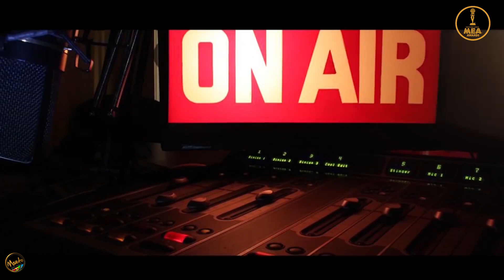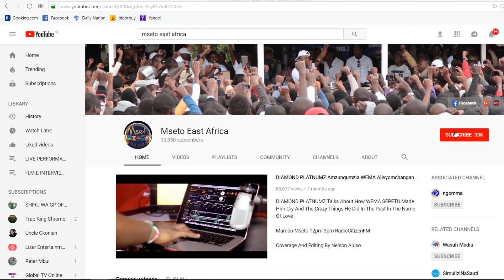ALICHOKISEMA DUDU BAYA KWENYE MAMBO MSETO/NONINI MCHUKUE CHIDI BENZ/ LIST NYINGINE MTAZIMIA/SIOGOPI!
Konki Master ni jina jipya ambalo kwa sasa DUDU BAYA anatamba nalo kila kona katika tasnia ya sanaa. Aliibuka kwa kasi kubwa pale ambapo alitaja list ya watu ambao wanajishughulisha na mapenzi ya jinsia moja.

EDITING BY: GADIEL RICHARD WATCH YOUR FAVORITE SHOW IN EAST AND CENTRAL AFRICA , MSETO_EAST_AFRICA NA